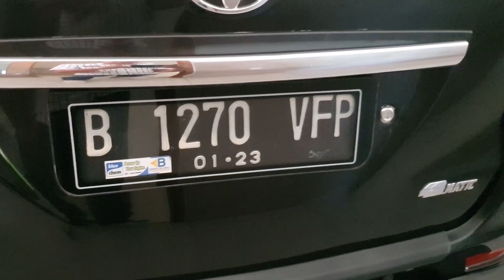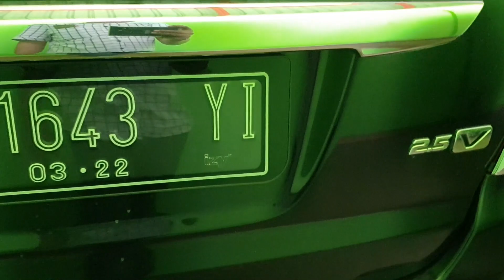STOK MOBIL BEKAS RIZKI mobil 4 Tulungagung, tgl 20 Mei 2020, TERLENGKAP, TERMURAH, BANYAK PILIHAN...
STOK RIZKI mobil 4 Tulungagung, Tgl 16 Mei 2020

* Ready Stok Ramdhan 1441 H, Stok Kurang Lbh 100unit

RIZKI MOBIL
Jl.Kimangunsarkoro 4 Beji - Boyolangu - Tulungagung
Jl. Pahlawan 132 Kedungwaru - Tulungagung

HUB:
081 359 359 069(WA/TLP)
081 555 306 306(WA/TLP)